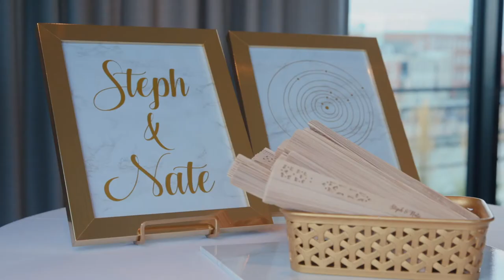Stephanie + Natie {Married} | Final Film | Sagamore Pendry Baltimore Hotel | Radiant Films Wedding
Radiant Films